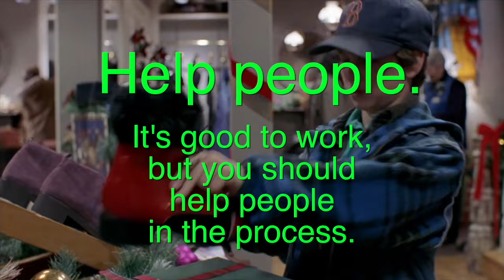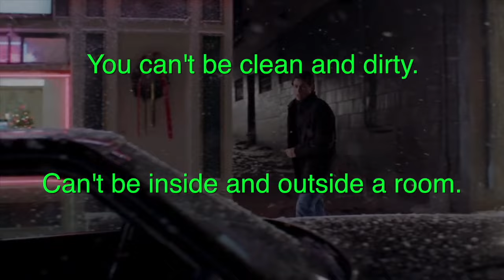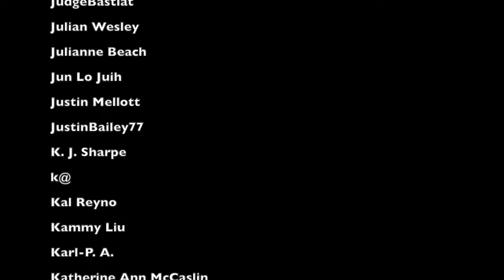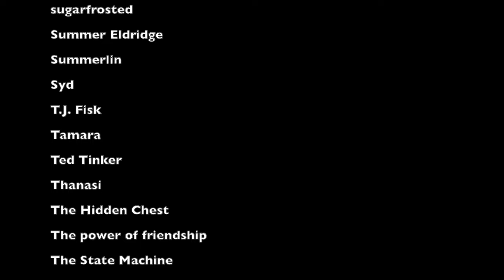The Christmas Shoes: The Fever Dream of Capitalism | Big Joel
This video is about the Christmas shoes! Fun fun fun!